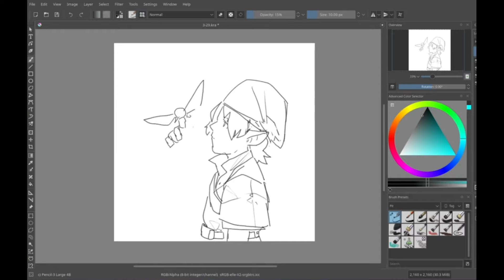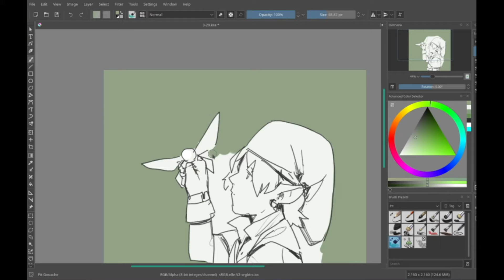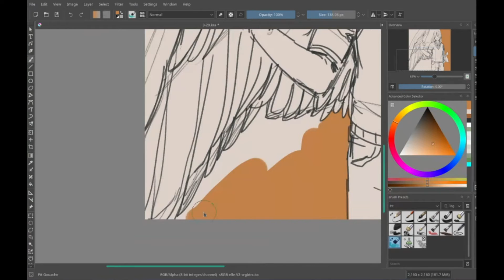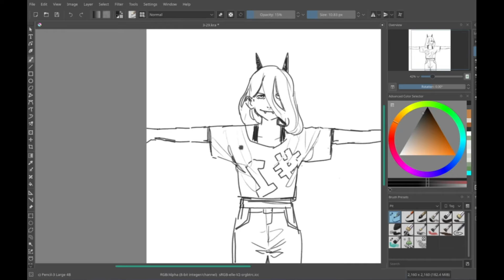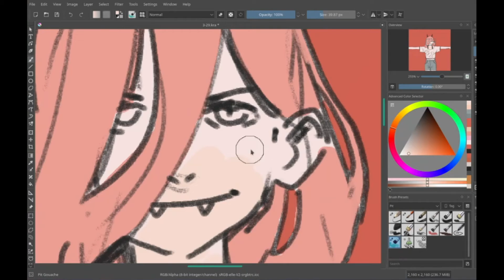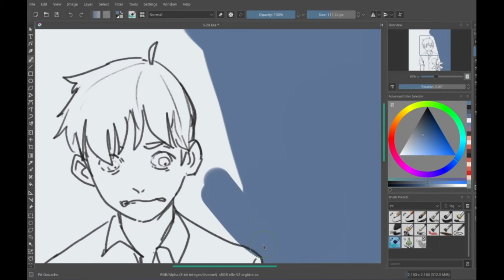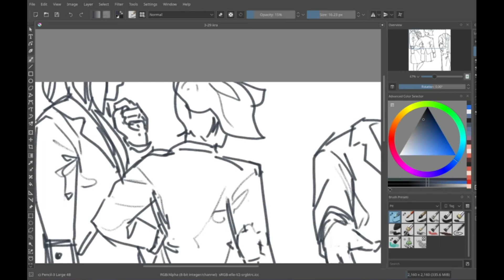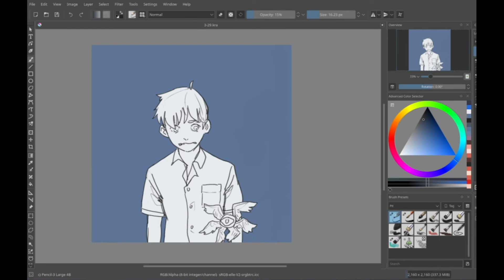[PIT ART STREAM] 2021-03-29